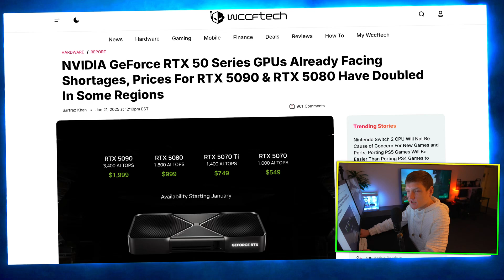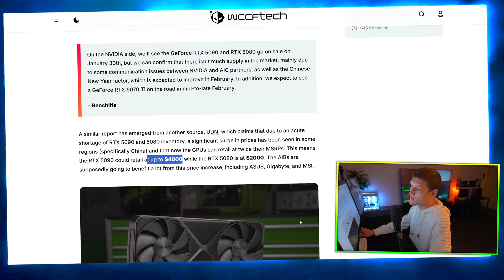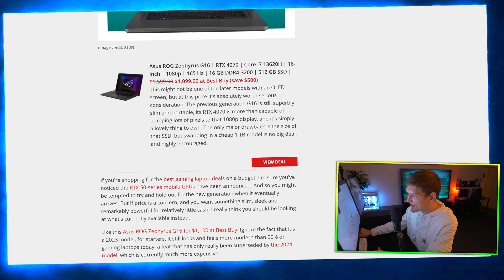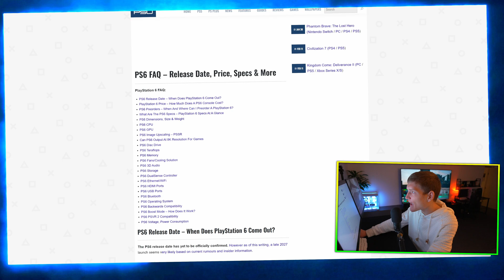NVIDIA RTX 5090 has a serious issue 😳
NVIDIA's GeForce RTX 50 series, based on the Blackwell architecture, was officially announced on January 6, 2025, during NVIDIA's CES keynote in Las Vegas. The RTX 5090 and RTX 5080 GPUs were introduced, with the RTX 5080 priced at $999, matching the previous year's RTX 4080 Super. NVIDIA CEO Jensen Huang highlighted that the RTX 5070 could deliver RTX 4090-level performance at $549, leveraging technologies like DLSS 4 upscaling and multi-frame generation.
WIKIPEDIA

Despite these announcements, NVIDIA faced challenges in meeting demand due to supply chain constraints. In December 2024, the company began stockpiling GeForce 50 series units in U.S. warehouses to circumvent impending import tariffs, including a 10% general import tariff and a potential 60% tariff on Chinese imports. These measures were influenced by political developments, notably promises of increased tariffs during Donald Trump's re-election campaign.
WIKIPEDIA

The 2020–2023 global chip shortage had already strained the availability of desktop components, including CPUs and GPUs. Manufacturers like AMD and Intel struggled to meet rising demand, exacerbated by the COVID-19 pandemic. The shortage also affected graphics cards, with increased cryptocurrency mining in 2021 further limiting supply. Scalpers using automated bots to purchase stock and resell at inflated prices compounded the issue. While GPU prices began stabilizing post-2022 due to factors like Ethereum's transition to proof-of-stake and the release of NVIDIA's 40-series GPUs, the market remained sensitive to supply chain disruptions.
WIKIPEDIA

In summary, NVIDIA's GeForce RTX 50 series launch showcased significant technological advancements. However, supply chain challenges and geopolitical factors, such as impending tariffs, posed potential constraints on availability and pricing. The lingering effects of the global chip shortage underscored the industry's vulnerability to disruptions, highlighting the importance of robust supply chain management in the tech sector.